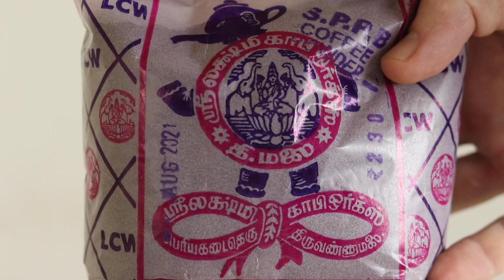Day in My Life: American DIGITAL NOMAD in a Spiritual City, INDIA 🇮🇳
Today's a relaxing day in my life! I still do a bit of writing and editing but I spend most of the time enjoying the beautiful vibes of Tiruvannamalai and Arunachala. I check out the Ramana Ashram and go for a drive in the local villages with some surprising locals.

What's your favorite way to spend a day off?